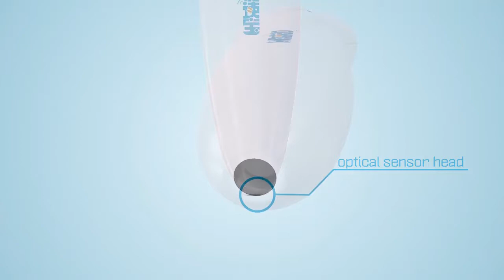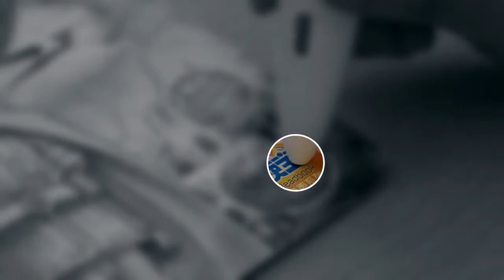Livitech Interactive Learning Pen | Talking Pen | Digital Education | Smart Class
Talking Pen is a revolutionary learning technology which significantly increases children’s learning speed. Bring sound to paper, make paper “speak” and you have a simple multimedia creative experience that inspires and excites children and adults. A new development is that now, for the first time in the world, you can play back your own recordings when Talking Pen touches paper in a book, poster or even a sticky label!

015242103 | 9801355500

Basic Feature of talking pen
1.Touch Reading
2.Repeate Reading
3.Follow & Compare Reading
4.Game Playing
5.Songs Playing
6.Repetition button
7.App interactive
8.TV Syncing
9.Recording
10.Voice recording and customize content
11.Make order online content
12.The reading pen uses the Eco-friendly materials.

 LiviTech Talking Pen and Talking Books are Science, STEM focused educational tools for children.
Talking Pen
Our range of products include pre school play group speak books, pre school ukg speak books, pre school nursery speak books., pre school lkg speak books with talking pen, lkg speak books and beginners global spoken english pack.
eSchool Nursery Speak Books. Brain Boosting STEM Talking Books
parker pen price in nepal , calligraphy pen in nepal,  fountain pen price in nepal

talking pen with books in Nepal

Educational Laptop for Kids ABC and 123 Learning
Buy toys for baby and kids in online Kathmandu, Nepal.